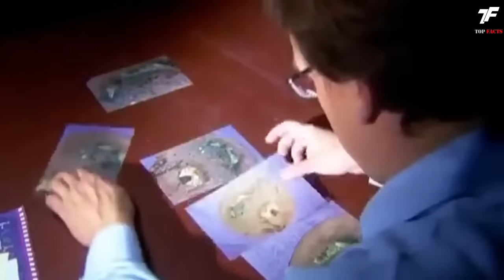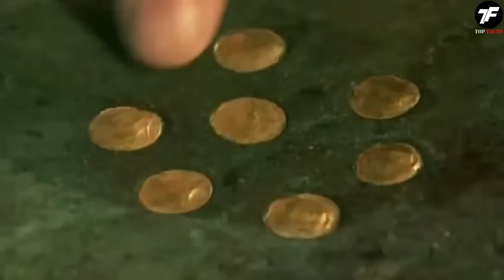Drone Makes Chilling Discovery in the Abandoned Swamp by Accident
Wet, swampy soil is often perceived by us as mud and disorder, but sometimes it can remarkably preserve something extraordinary. We have gathered for you 20 videos where these finds are brought to light: you will see ancient bog mummies and butter that is 2,000 years old. So sit back comfortably and enjoy the viewing.